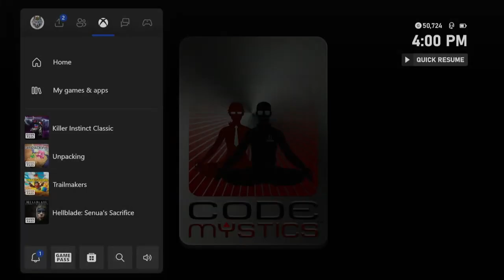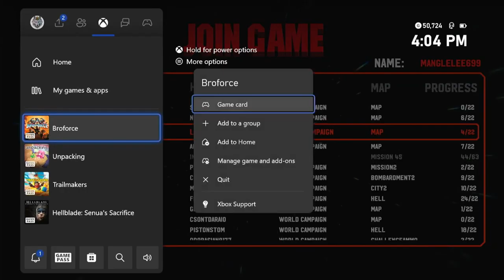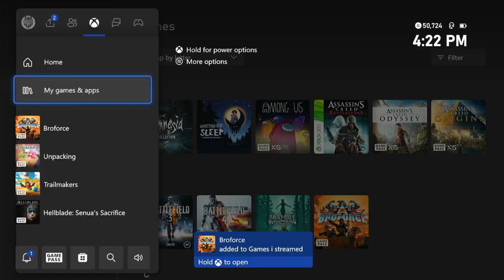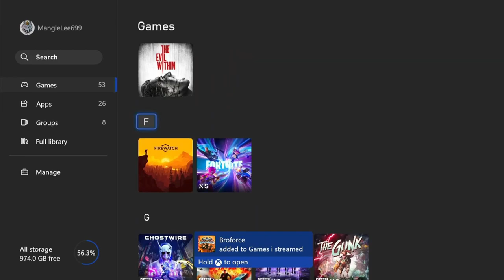4 random games Stardew valley, Broforce, killer instinct classic, killer instinct 2